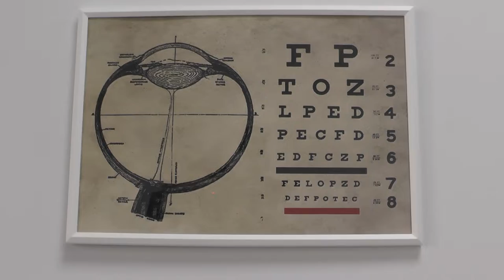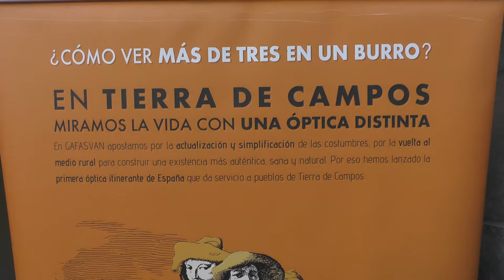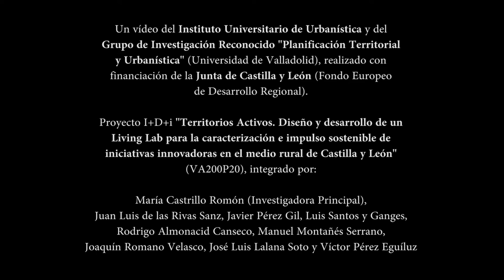5. Gafasvan, Óptica. Villalón de Campos y Mayorga (VA), Villada y Villarramiel, (PA)